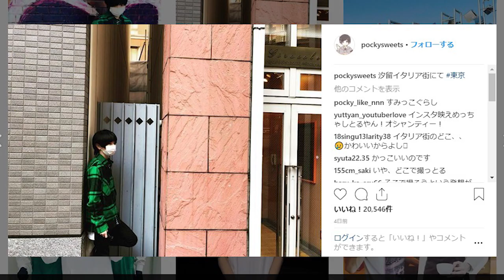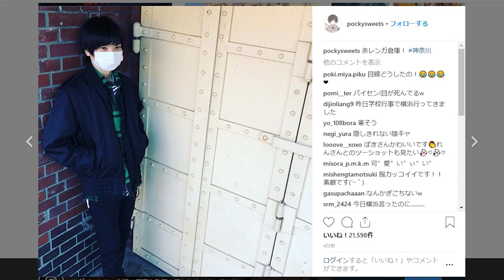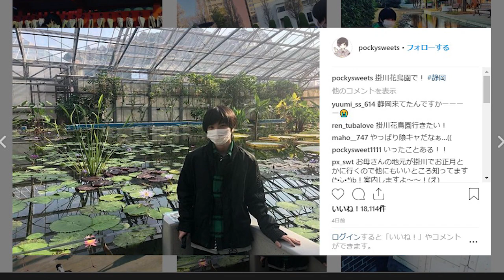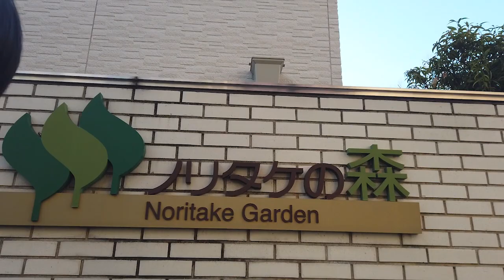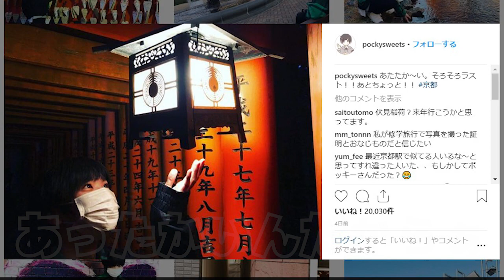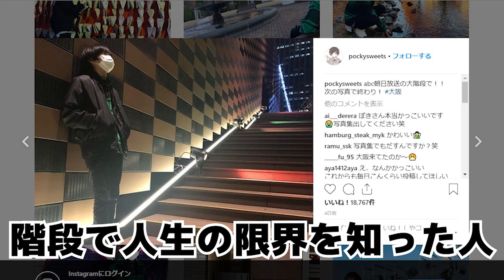【本気】1日で全国のインスタ映えスポット何個巡れるのかやってみた結果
(｀・∀・´)どうもポッキーです！めっちゃ疲れたけど、あまり動画で伝わってないな！！